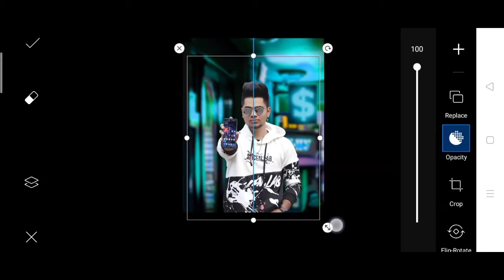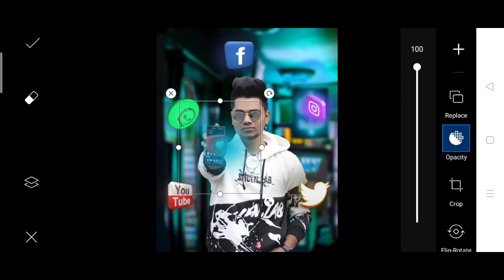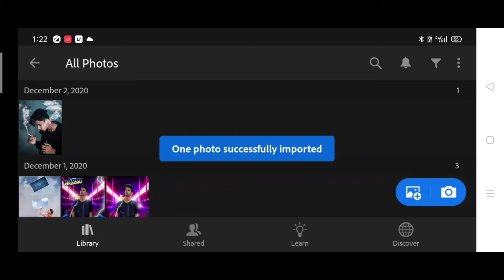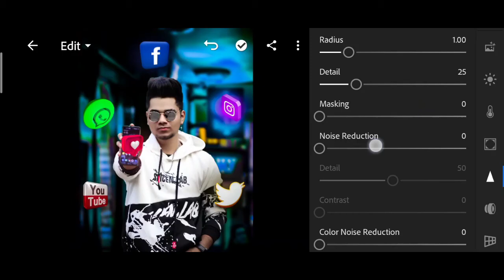Taukeer editz new photo editing | taukeer editz social media world photo editing in PicsArt